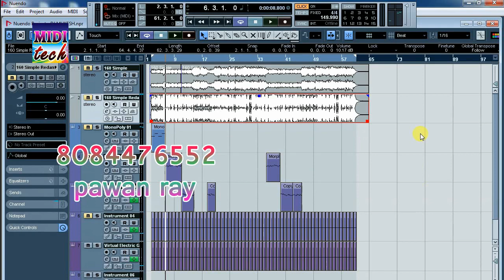मिक्स रिदम से भोजपुरी ट्रैक कैसे बनाए।। BHOJPURI TRACK KAISE BANAYE।। how to make bhojpuri track